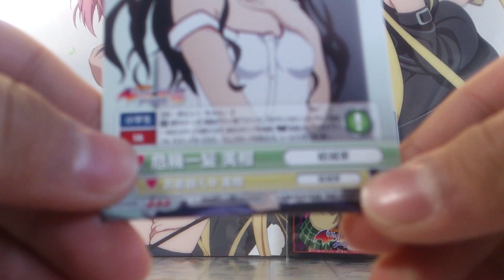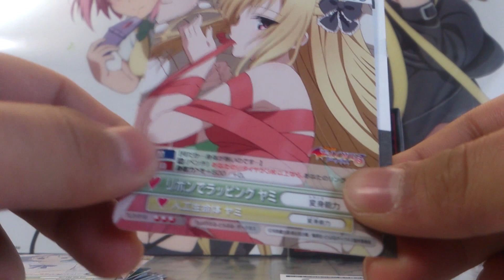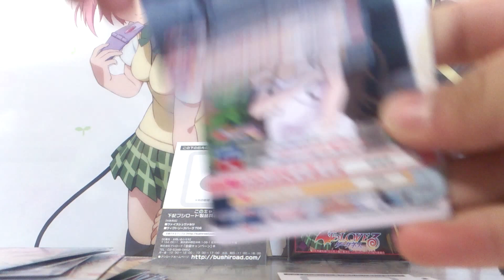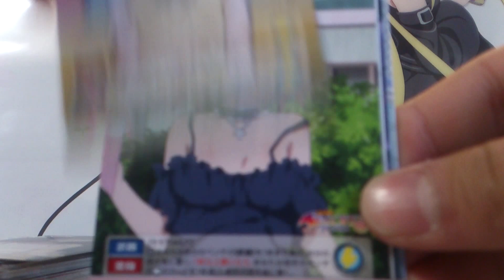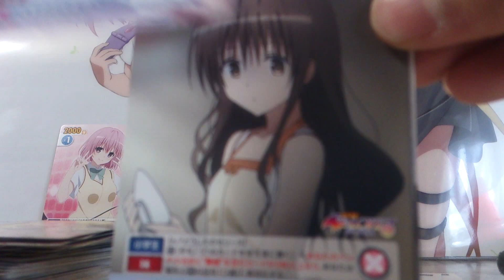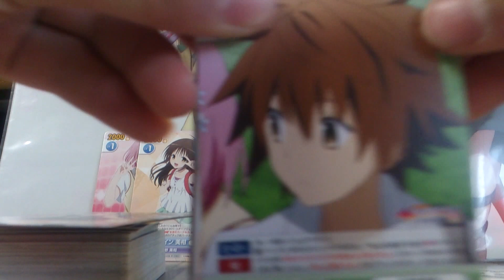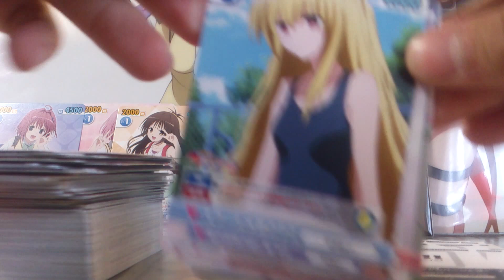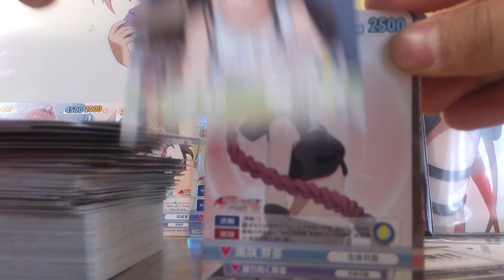ヴィクトリースパークTo LOVEる-とらぶる- ダークネス パック開封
少しだけ編集しました。
16000回再生ありがとうございます！